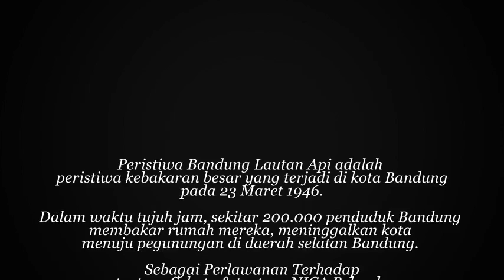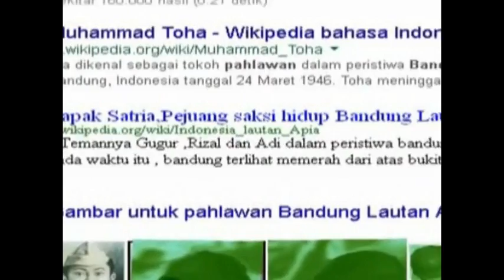Bandung Lautan Api FILM Musik Sisi Sunyi Nusantara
Peristiwa Bandung Lautan Api adalah peristiwa kebakaran besar yang terjadi di kota Bandung, provinsi Jawa Barat, Indonesia pada 23 Maret 1946. Dalam waktu tujuh jam, sekitar 200.000 penduduk Bandung[1] membakar rumah mereka, meninggalkan kota menuju pegunungan di daerah selatan Bandung. Hal ini dilakukan untuk mencegah tentara Sekutu dan tentara NICA Belanda untuk dapat menggunakan kota Bandung sebagai markas strategis militer dalam Perang Kemerdekaan Indonesia.

Render, Edit & Upload Ulang oleh :
OemArt Setudio